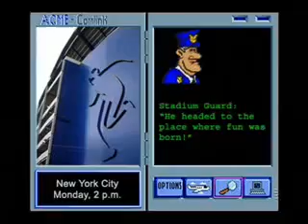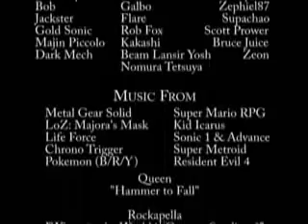Life in a Game - Episode 2-1 1337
Life in a Game - Episode 2-1 Team 1337.
Please note I didn't make this